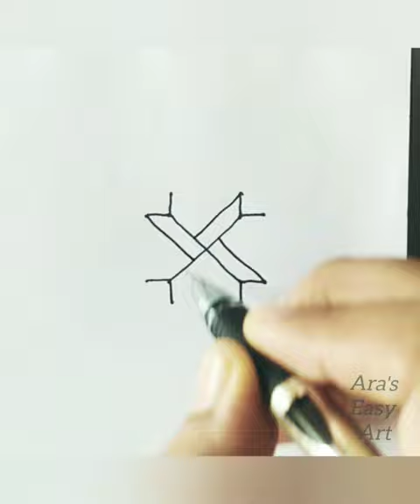Easy 3D art Drawing @ArasEasyArt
Easy Drawing,Painting and colouring for kids and toddlers
Which colour do you like!
How to Draw a 3d illusion
Easy Way to draw a 3d
How to draw and colour 3d
Easy 3d illusion drawing for toddlers
Easy 3d drawing step by step
Kids drawing
Easy kids drawing
3D art drawing for kids
step by step drawing
Easy kids learning
Aesthetic Art
Drawing with Pencil colour
Drawing with pastel colour
Drawing and Colouring with marker
Kids Drawing Ideas
Drawing Craft for kids
Kids Art idea
Easy Tips and Tutorial
Creative art tutorial
Drawing For Beginners
Easy colouring
Easy drawing videos step by step
Easy drawing tutorial
Drawing easy
Easy Draw
art shekhar shohoj upay
Jvabe sohoje aka sekha jay
Kivabe 3d aka shikhbo
Kaise drawing sikha
সহজে 3d  আঁকা
3d drawing